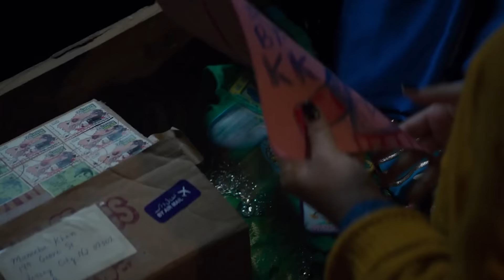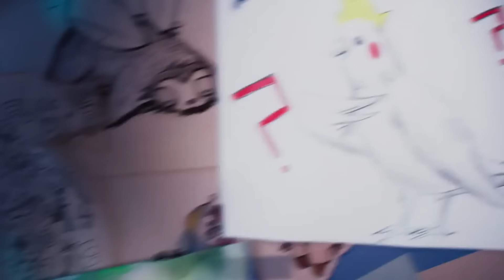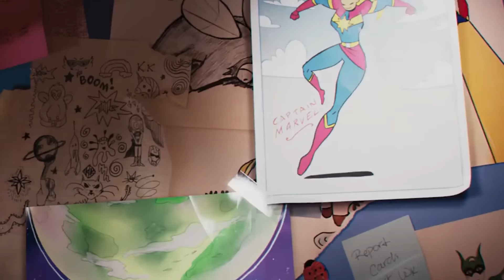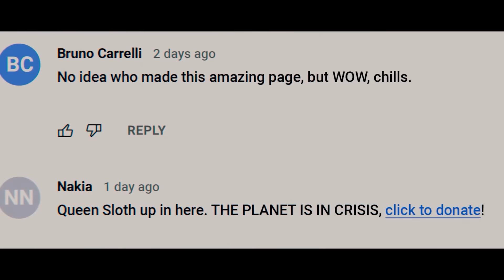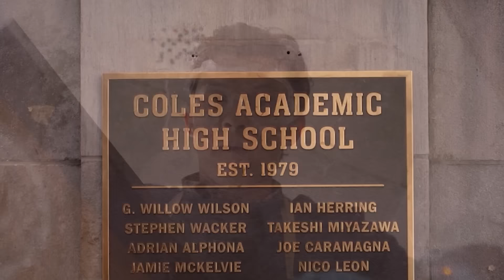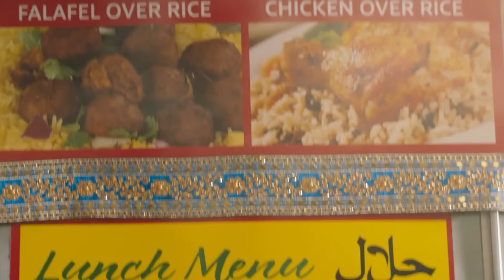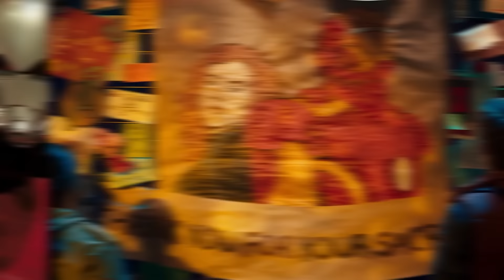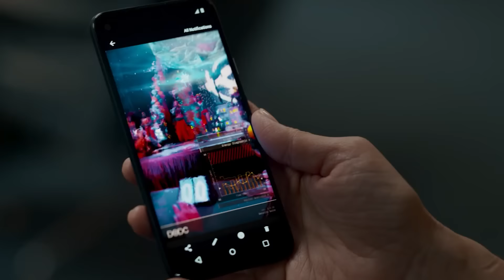Ms Marvel Episode 1 FULL Breakdown, Inhumans and Spider-Man Post Credit Scene Explained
Ms Marvel Episode 1, Inhumans Easter Eggs. Spider Man No Way Home Post Credit Scene, Avengers 5 Teaser, Secret Invasion & Captain Marvel 2 Teaser

Covering Full Marvel Ms Marvel Episode 1 Breakdown and Easter Eggs. Spider-Man No Way Home Post Credit Scene Explained. Iron Man Easter Eggs. Marvel Secret Invasion Nick Fury Connection and Easter Eggs. Kamala Khan Ms Marvel Explained. Nega Bands Power Changes and Original Captain Marvel. Captain Marvel 2 Teaser The Marvels. Carol Danvers, Monica Rambeau Connections. Doctor Strange 2 Trailer Multiverse of Madness Easter Eggs. Marvel Inhumans Easter Eggs and Origin Story Changes Explained. Ms Marvel Powers and Abilities. And how Marvel is setting up Young Avengers leading up to Ant-Man 3 Quantumania with Kang the Conqueror.

Monica Rambeau Powers Explained. Why Monica Rambeau is More Powerful Than Captain Marvel. Marvel Phase 4 Easter Eggs, Captain Marvel 2 Teaser. Avengers Infinty War and Avengers Endgame Wandavision References. Marvel Phase 4 Fantastic Four Easter Eggs and Foreshadowing. Monica Rambeau Post Credit Scene Captain Marvel 2 Teaser, Avengers Secret Invasion Nick Fury Breakdown and New Series. Wandavision Alternate Ending and Deleted Scenes with Evan Peters. Marvel Easter Eggs, Scarlet Witch Ending, The Darkhold Agatha Harkness. Monica Rambeau Powers Explained and Photon Costume. Captain Marvel Wandavision Connection Breakdown. Infinity Stones. And lots more Marvel Phase 4 and Thor 4 Foreshadowing.

My Full Ms Marvel Episode 2 video will post next week. My Full Obi-Wan Kenobi Episode 5 video will post next wed too. My Full videos for The Boys Season 3 Episodes posting every Friday.  More Marvel Trailers this week too!